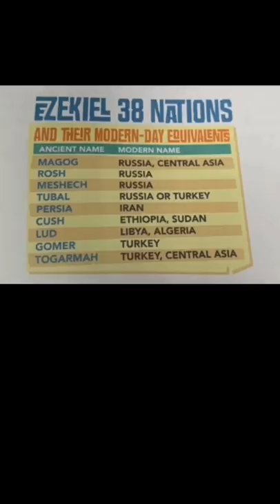We May Be Witnessing The Rise Of GOG Before Our Eyes!!!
“Gog” is “the chief prince of Meshech and Tubal”. The proper translation is “the prince of Rosh. Meshech and Tubal!” In Hebrew, the word for chief is “Rosh”. That is also the ancient name for “Russia”.

So GOG is the prince of Rosh, or the president or ruler of Rosh. Simply put.. the President or ruler of Russia.